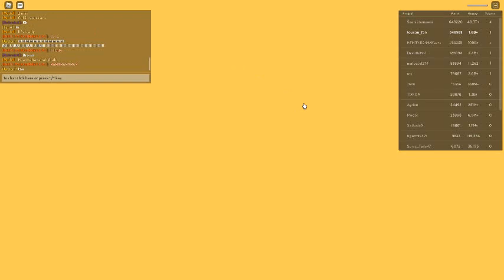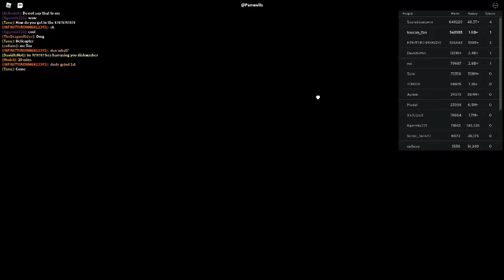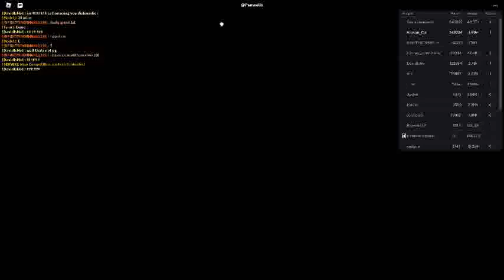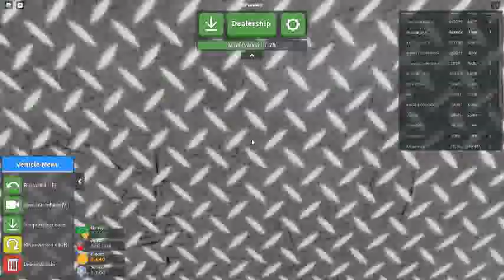Russia Car Crash Compilation 11207